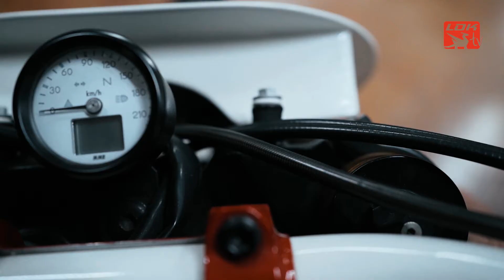Lord Drake Kustoms presenta su nuevo canal y serie de TV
Bienvenidos al nuevo canal de Lord Drake Kustoms: LDK TV

Cada semana os invitamos a vivir con nosotros cómo se trabaja dentro del taller de motos de Lord Drake Kustoms. Conoceréis de primera mano cómo modificamos nuestras motos en increíbles Cafe Racer, Scrambler, Bobber y mucho más...

Pero no sólo está enfocado a los amantes de las motos, nuestras situaciones diarias en el taller harán que cualquier persona disfrute con nuestros episodios.

Esperamos que difrutéis con este nuevo proyecto, a partir de la próxima semana comenzaremos a emitir nuestros videos, mientras tanto os dejamos con este adelanto para abrir boca.